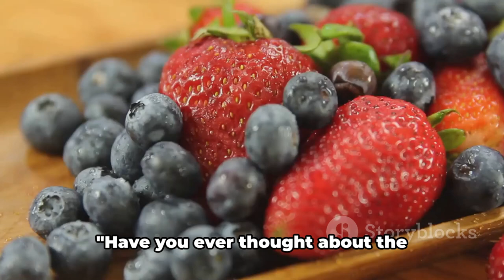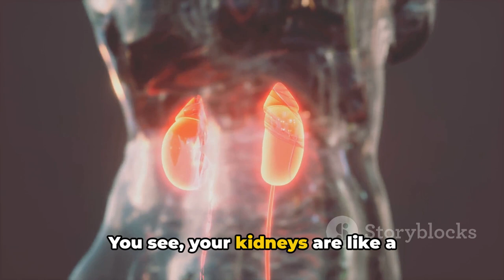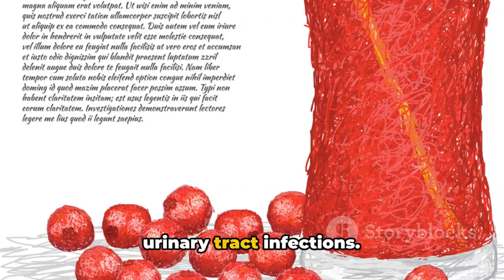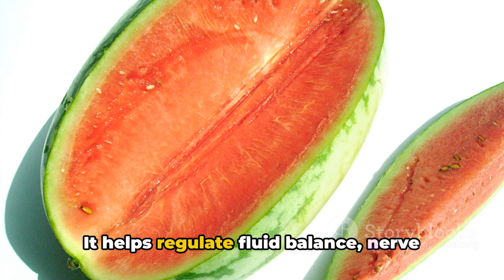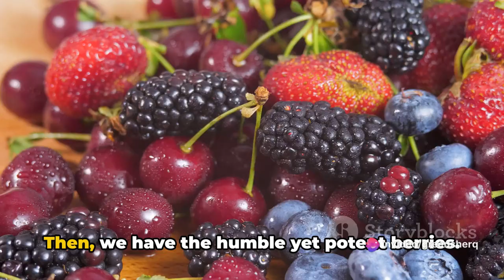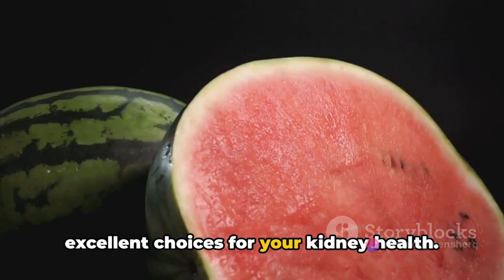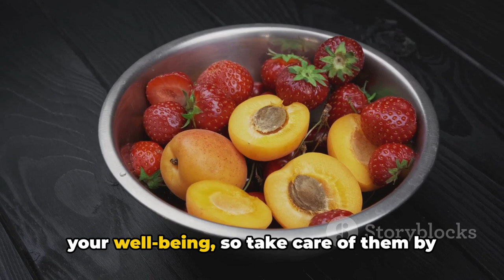Chronic Kidney Disease TOP 4 FRUITS To Eat To Detox Your Kidneys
Lets discuss the top fruits that are essential for detoxifying your kidneys and improving your overall health. Watch as we explore the benefits of incorporating these fruits into your daily diet based on general health advice.

Learn which fruits can help cleanse and support the optimal function of your kidneys, providing you with a natural way to detoxify your body. Whether you are looking to boost your kidney health or simply wanting to make healthier food choices, this video has got you covered.

Don't miss out on this essential guide to nurturing your kidneys with the right fruits. Let's prioritize our health and well-being together!
Avoid Chronic Kidney Disease.
TOP 3 FRUITS You Should Be Eating For Breakfast To Detox Kidneys
TOP 4 FRUITS You Should Eat To Detox Your Kidneys

OUTLINE:
00:00:00 Introduction to Kidney Health
00:00:50 Apples for Kidney Health
00:02:08 The Power of Berries
00:03:42 Citrus Fruits and Kidney Health
00:05:01 The Benefits of Watermelon
00:06:22 Conclusion and Summary